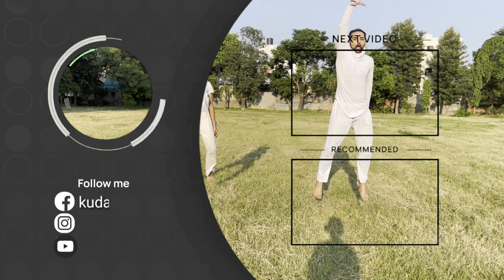Lehra Do | 83 | Dance Cover | Kudratian Choreography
Presenting Lehra Do
CHOREOGRAPHED by Amit
ARTIST - Kids From KDFS Panchkula